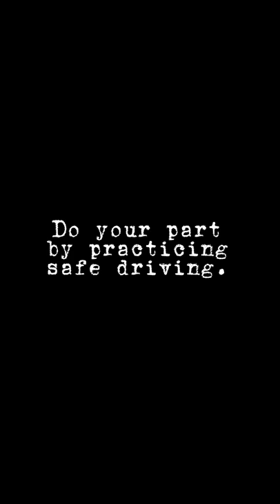Rural Road Harvest Safety PSA | Start Seeing Farmers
Special thanks to the following agvocates for promoting this message:
Quentin “Q” Connealy
Courtney Ogden
Dan Sell
“Andy Clean” Pasztor
Corey Hillebo
High Heels & Canola Fields